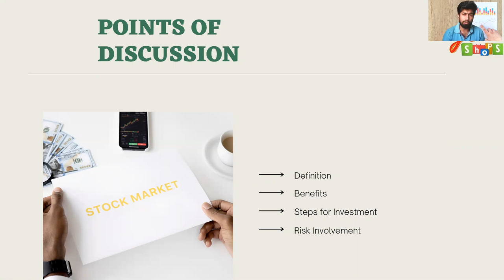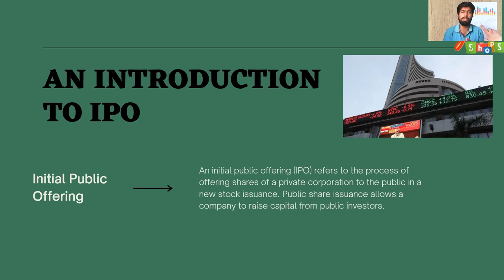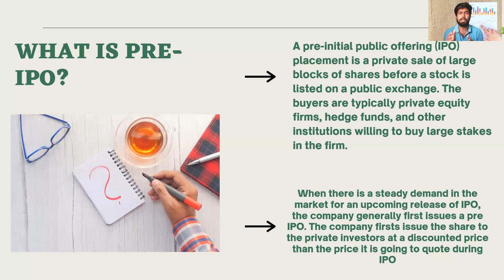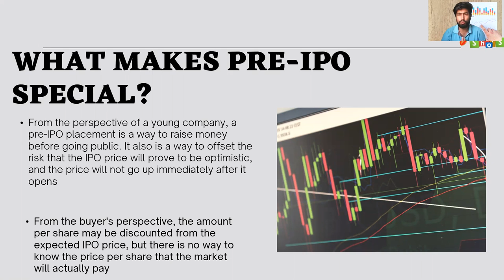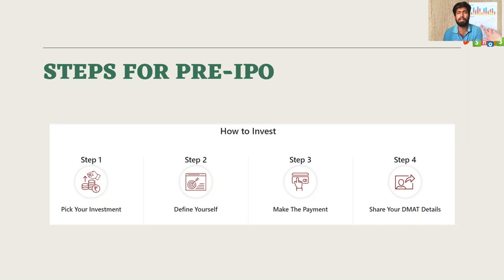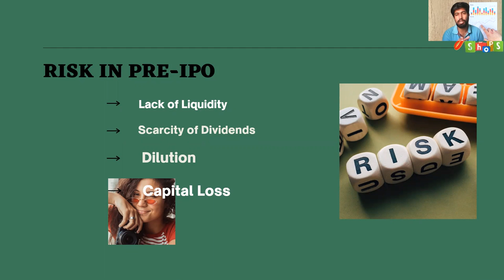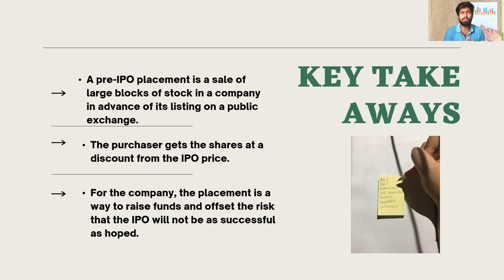Pre ipo investment in India in Hindi | how to buy pre ipo stock in Upstox | how to buy pre ipo share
Pre-IPO Placement

A pre-initial public offering (IPO) placement is a private sale of large blocks of shares before a stock is listed on a public exchange. The buyers are typically private equity firms, hedge funds, and other institutions willing to buy large stakes in the firm. Due to the size of the investments being made and the risks involved, the buyers in a pre-IPO placement usually get a discount from the price stated in the prospective for the IPO.

Pre-IPO placements are generally open only to high-net-worth individuals with a sophisticated knowledge of the financial markets.

Below topic covered in this video:

pre ipo investing,
pre ipo stock,
pre ipo investment opportunities,
pre ipo stock options,

You can get Free Personal Finanece training It’s an opportunity to learn and earn 35+ Investment Product Feel free to WhatsApp on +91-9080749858 if you have any purchase-related queries.